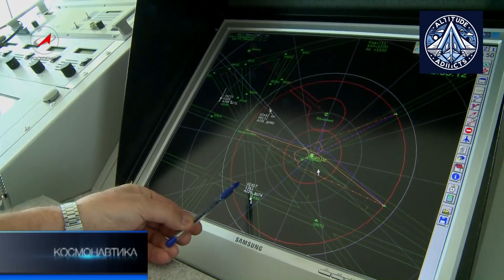Russia Boosts GLONASS from Antarctica: How the New Station Challenges GPS in the South Pole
Russia is reviving its "Russkaya" station in Antarctica to house a GLONASS satellite monitoring facility, significantly improving navigation accuracy in the southern latitudes.
This video explores how the move strengthens GLONASS's reach, impacts GPS dominance, and supports critical scientific missions.
Discover the geopolitical and technological implications of this strategic development.

📌 Topics Covered:

What is GLONASS?

Why Antarctica matters for satellite navigation

Comparison with U.S. GPS

Benefits for science, navigation, and geopolitics